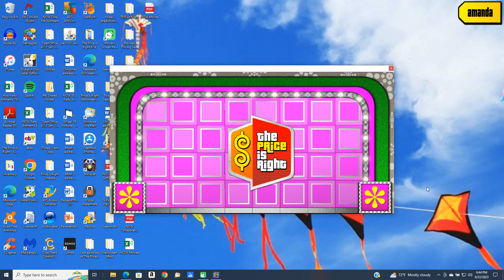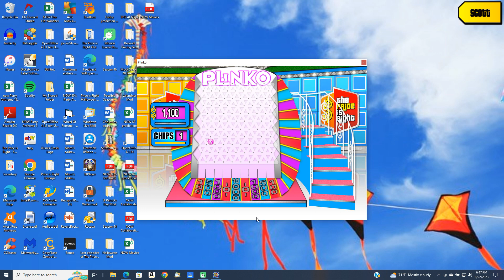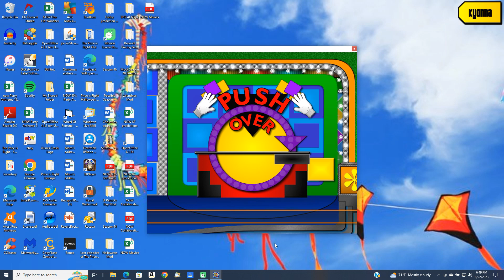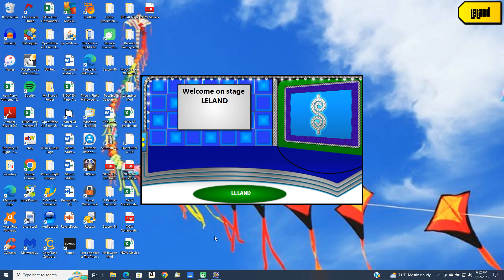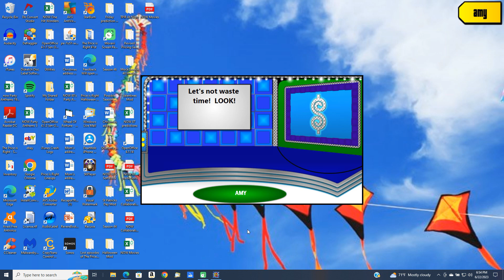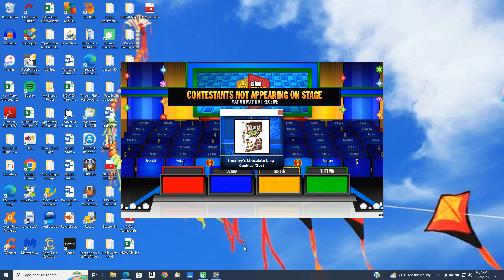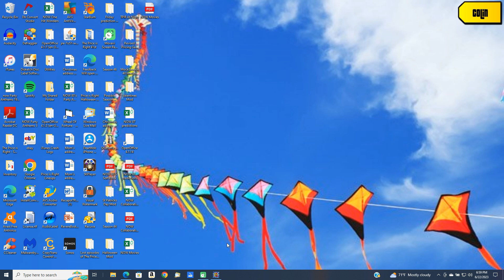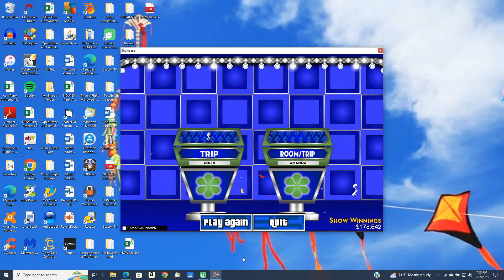BigJon's Price is Right remake game (Season 31 premiere)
Here is a remake game of the season 31 premiere of The Price is Right from September 23, 2002.